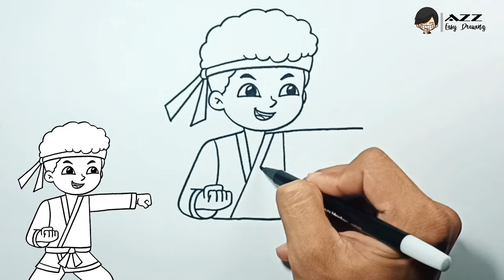How to draw Karate Boy